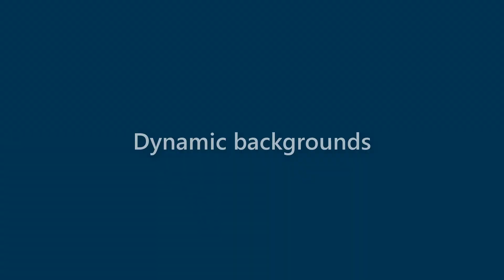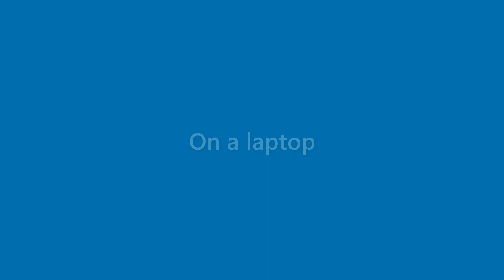Florence Kennedy - appearance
Name Look - Florence Kennedy - appearance. In this video we present "Florence Kennedy" name look and feel in various scenarios.
This video will cover:
How does "Florence Kennedy" look as a personal letterhead?
How does "Florence Kennedy" look on a business card?
How does "Florence Kennedy" look on a computer/laptop screen?
How does "Florence Kennedy" look with different background colors?
How does "Florence Kennedy" look with various fonts?